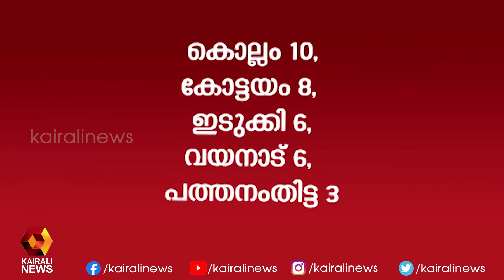സംസ്ഥാനത്ത് ഇന്ന് 225 പേര്‍ക്ക് കൊവിഡ് 19; 126 പേര്‍ക്ക് രോഗമുക്തി; 24 പുതിയ ഹോട്ട്സ്പോട്ടുകള്‍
സംസ്ഥാനത്ത് ഇന്ന് 225 പേര്‍ക്ക് കൊവിഡ് 19; 126 പേര്‍ക്ക് രോഗമുക്തി; 24 പുതിയ ഹോട്ട്സ്പോട്ടുകള്‍ | Kairali News